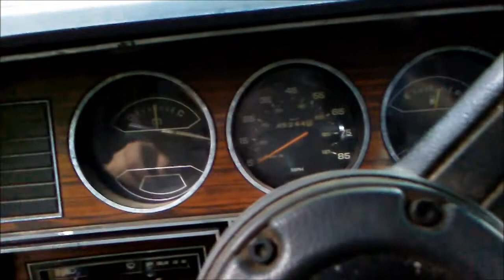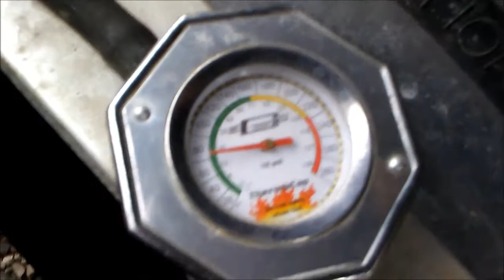1983 D150 Cold start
Hadn't started my Dad's truck since laborday weekend, figured I'd see if it starts.